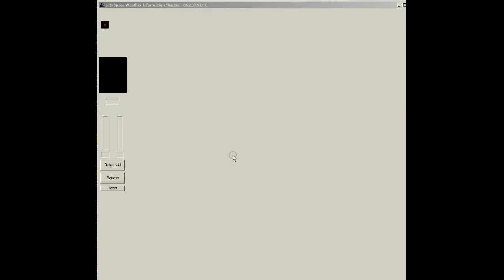NexRad II - Station CBW - station Link Study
NexRad II - Station CBW - station Link Study.avi